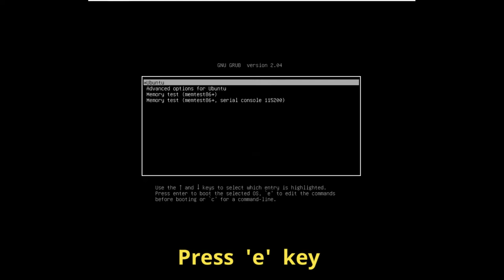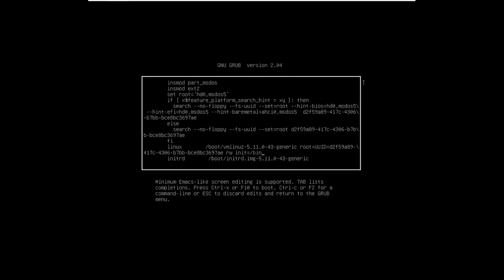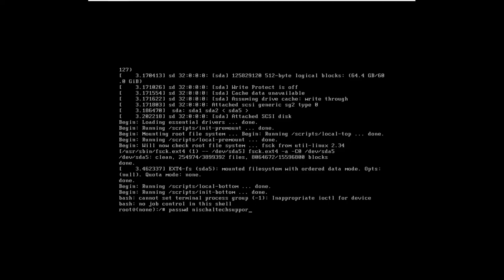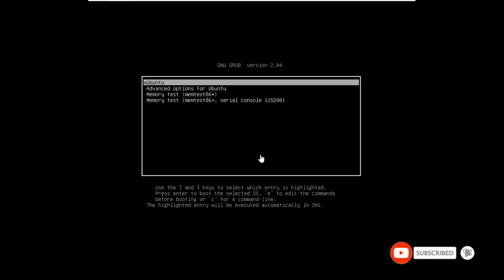How to Reset Forgotten User Password in Ubuntu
How to Reset Forgotten User Password in Ubuntu 20.04
Method -1
1:1st you need to either power on or reboot your Ubuntu system
2:Hold Shift during boot to start GRUB menu.
3:press the 'e' key to edit the grub parameters
4:Replace "ro quiet splash $vt_handoff" with rw init=/bin/bash
5:press ctrl + x or F10 to reboot your system
6:Type:passwd "username"
7:set the new password
8: reboot the system

Method -2
1 Reboot your computer.
2 Hold Shift during boot to start GRUB menu.
3 Select advanced options for ubuntu
4 Select the option with recovery mode
5 Select root and press enter
6 Give command - mount -n -o remount,rw /
7 Press Enter
8 Give command - passwd your_username
9 Give new password
10 reboot